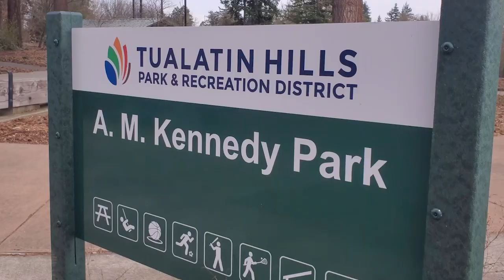Don't Miss THESE Amazing Suburbs In The Portland Metro Area | Moving To Portland Oregon in 2024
Explore the Pacific Northwest's best suburbs in the Portland Metro area.  From Modest to Luxurious, there is something for everyone in this video!

Come join us as we continue to show you the best places to live in Portland, Oregon.

FOR MORE INFO ON SOME OF THESE great suburbs and neighborhoods in the Portland Metro Area:

PRODUCTS I USE TO CREATE MY CONTENT:
DJI Gimbal
RODE Wireless Microphone
HP Envy Laptop
Samsung S23
Ring Light
Espresso Machine (gotta be caffeinated ;)
Matt Moss Oregon Real Estate Agent 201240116